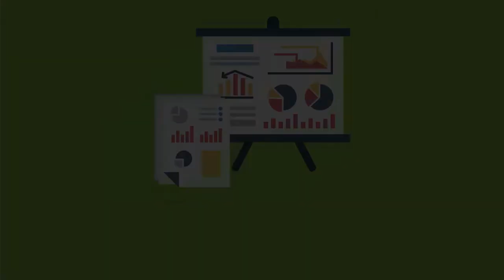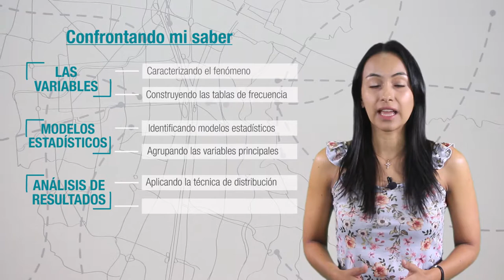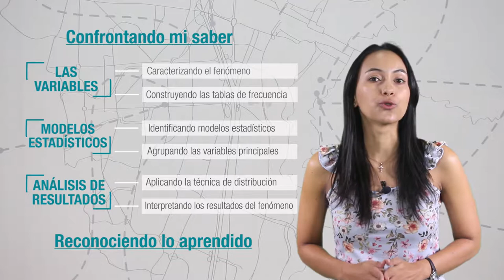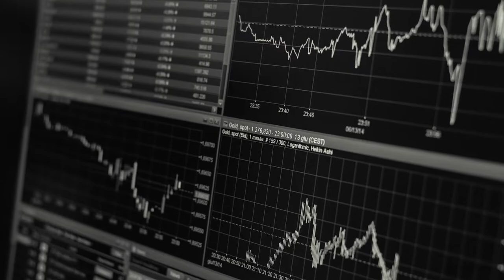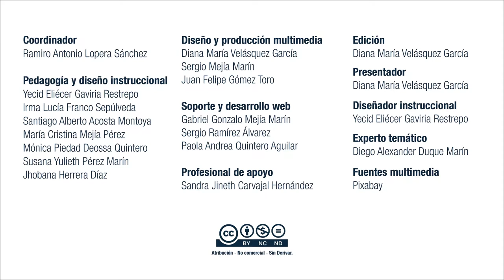Estadística - Introducción al MAA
En este módulo usted como aprendiz tendrá la capacidad de interpretar las situaciones que su entorno laboral le exija, como futuro desarrollador de software.

Con el estudio de la primera unidad didáctica, usted aprenderá a identificar las variables más relevantes que hará por medio de la división del sistema en pequeños procesos, porque a cada uno, sólo se asignará una variable, para construir tablas de frecuencia según su origen, con el fin de determinar las que no se evidenciaron.

Coordinador

Soporte Tecnológico